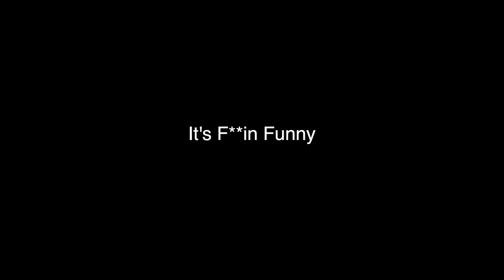HF Improv Trailer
HF Improv Show 1-9-13